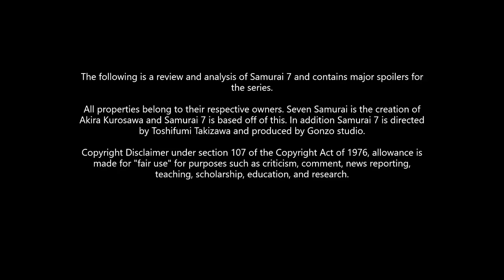Realistic Rikichi and Getting By (Samurai 7 Retrospective)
Time for the final character video of the Samurai 7 Retrospective and it will be on the humble peasant Rikichi. Now it is undeniable that Rikichi is at best a supporting character, however his position of humble peasant is unique among the main cast. He is not a powerful warrior or priest or rich or anything other than a simple and ordinary man. And while that may seem boring, it is that which allows Rikichi to show the series' humanity quite well and here we will explore how his scenes and presence do so. And of course...